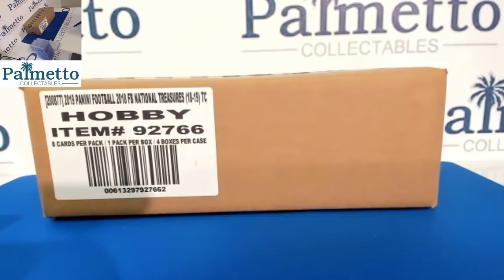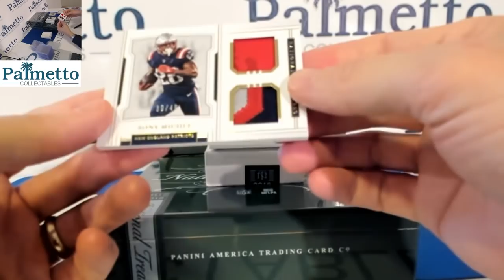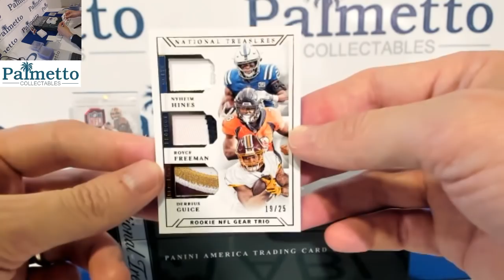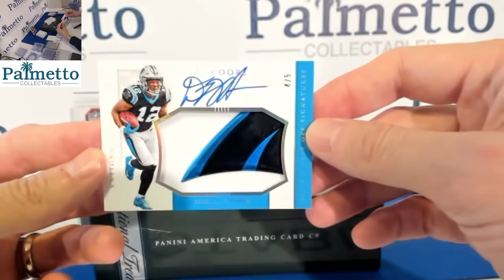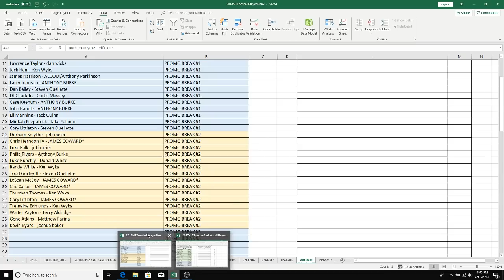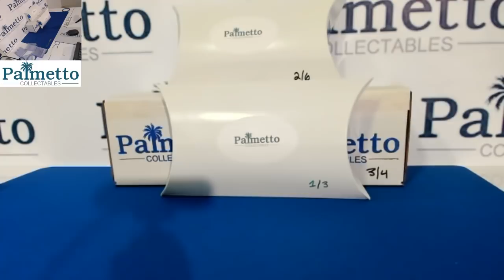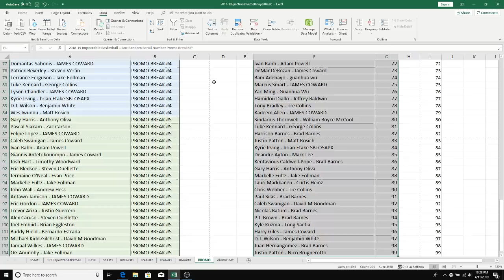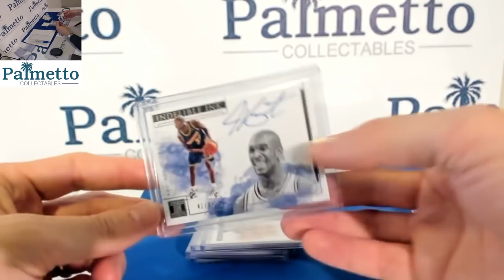Palmetto Collectables 2018 National Treasures Football Player Break #8